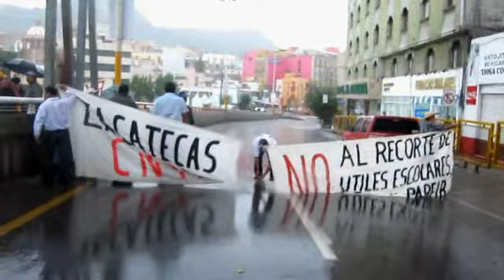Bloqueo bulevar Empledos Gobierno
Bloqueo bulevar Empledos Gobierno Zacatecasonline.com.mx